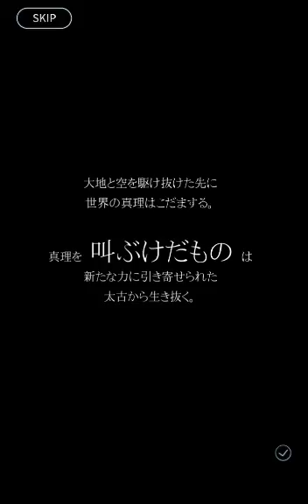Terra Battle メビウス ファイナルファンタジー 6B線測試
Terra Battle の人気プレイ動画をLobi Playで探す

Terra Battle の攻略情報をLobiで探す

関連リンク

■ Lobi App
 - iPhone/iPadの方